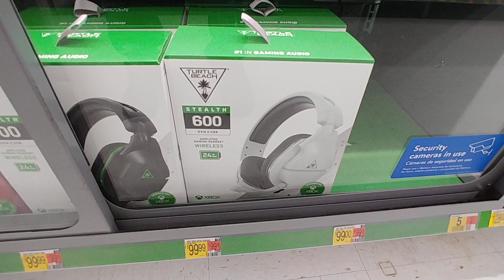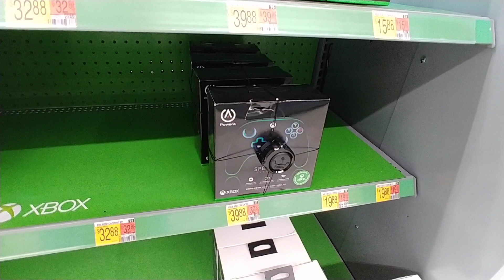XBOX Consoles & Accessories at Walmart - June 2023